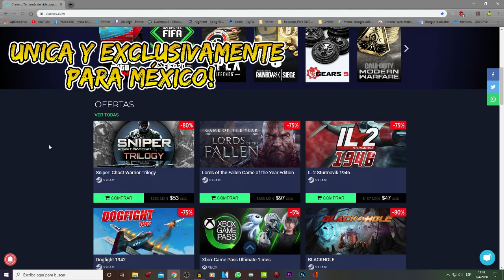*** RAINBOW SIX CONSOLA PS4 *** El Operador Menos Ocupado Si Funciona || MEXICO Shavit Games